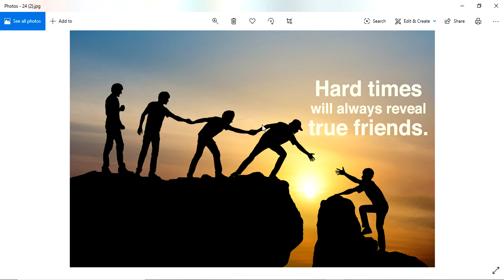Pooja Direction || ఏ దిశలో ఎవరిని పూజించడం ద్వారా మనకున్న సమస్యలు అధిగమించగలము - P3 || Guruvastu